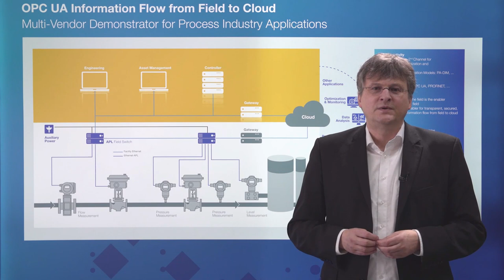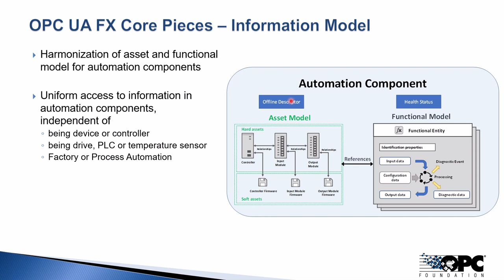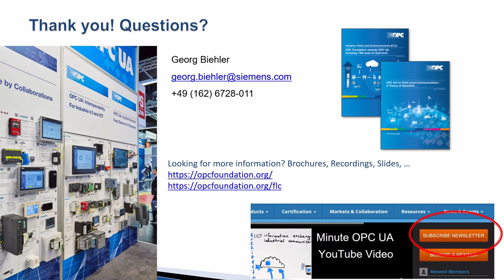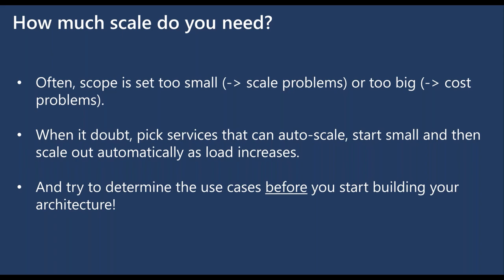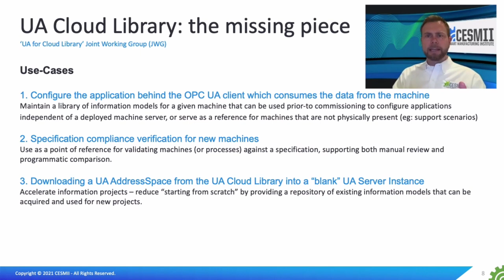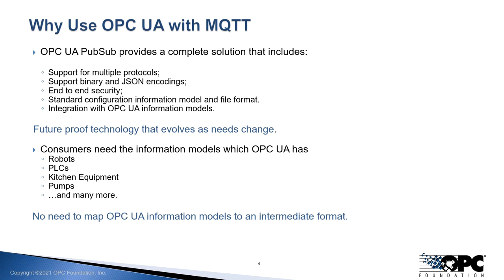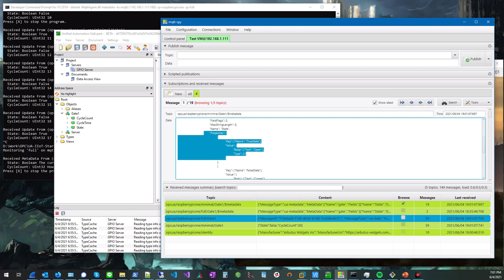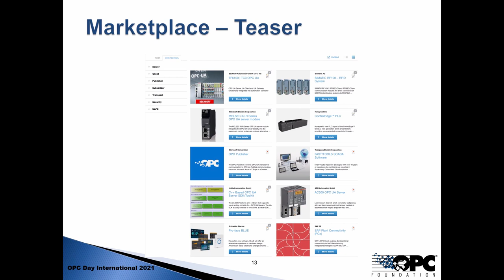OPC Day International 2021 - Day 2 (June 9th)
Agenda

00:00:12   Stefan Hoppe Overview
00:04:40   01- Status, News and Roadmap from the OPC UA Core Team
                   by Jim Luth, CTO OPC Foundation / Schneider

00:17:27   02 - OPC UA FX Specifications: Update and Roadmap
                   by Georg Biehler, Siemens and Greg Majcher, Rockwell Automation

00:38:17   03 - OPC UA in the Cloud – a practical guide to avoiding vendor lock.in
                   by Erich Barnstedt, Microsoft

01:08:43   04 - The OPC UA Cloud Library: Vision, Team, Use-Cases and Status
                   by Jonathan Wise, CESMII

01:22:40   05 - New: OPC UA IIoT Starter Kit – Integrating OPC UA with MQTT
                  by Randy Armstrong, Lead Security Architect OPCF, Chief Architect Sparhawk Software

01:51:16   06 - OPC UA Compliance & Conformance: Status and Update
                   – OPC UA CTT status including Companion Specifications
                   – First Look at the new Product Catalogue
                   by Alexander Allmendinger, Lead OPC Lab Europe